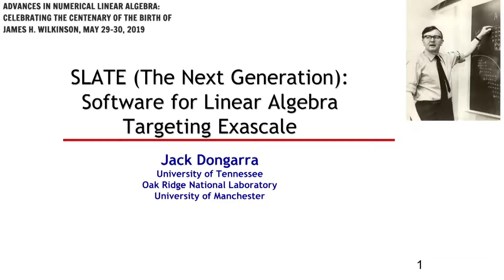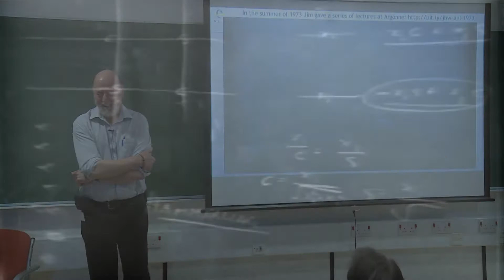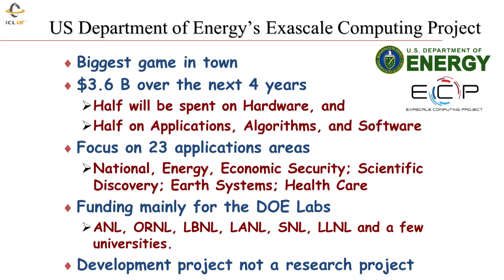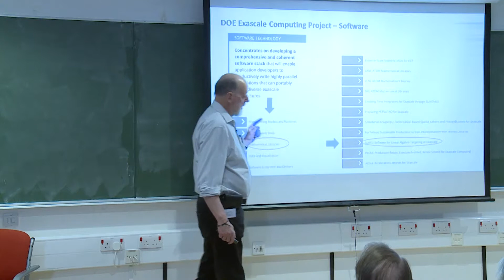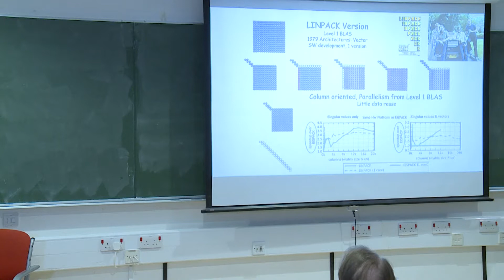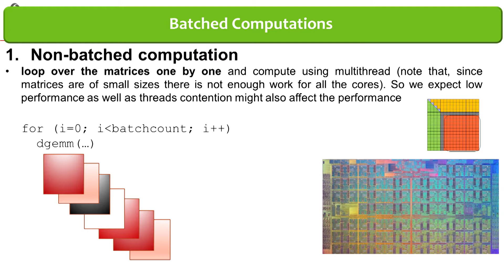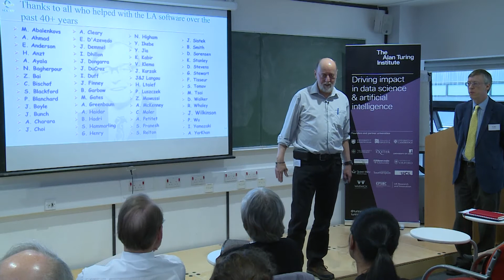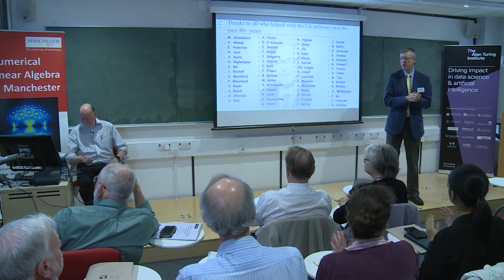Software for Linear Algebra Targeting Exascale (SLATE) - Jack Dongarra, May 29, 2019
A talk by Jack Dongarra at the workshop Advances in Numerical Linear Algebra, May 29-30, 2019 held in the School of Mathematics at the University of Manchester,